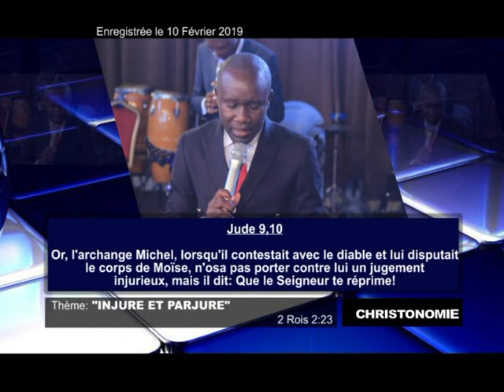"INJURE ET PARJURE" avec le Pasteur Godé MPOY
Il monta de là à Béthel; et comme il cheminait à la montée, des petits garçons sortirent de la ville, et se moquèrent de lui. Ils lui disaient: Monte, chauve! monte, chauve!
2 Rois 2:23